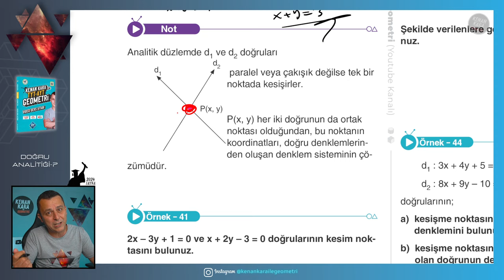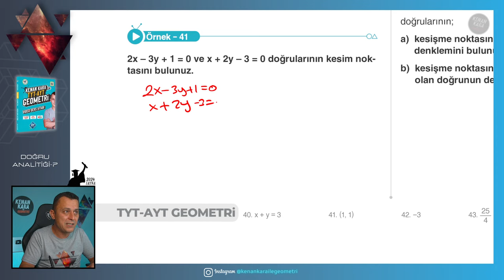Doğru Analitiği-7 | GEOMETRİ KONU ANLATIMI (2024 Tayfa) (TYT-AYT)